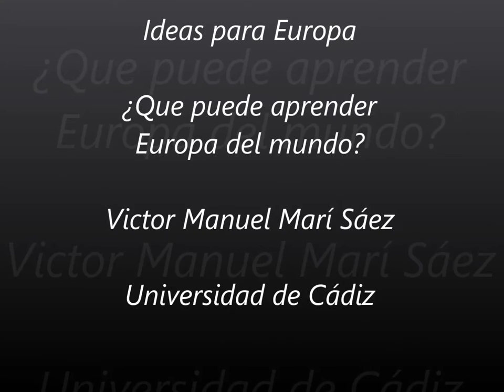Victor Manuel Marí Sáez - Ideas for Europe ES